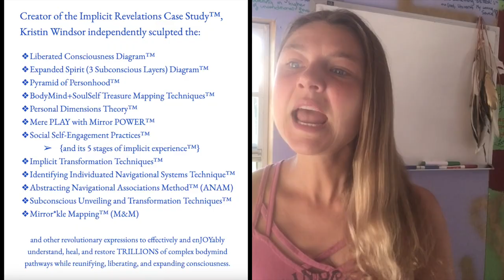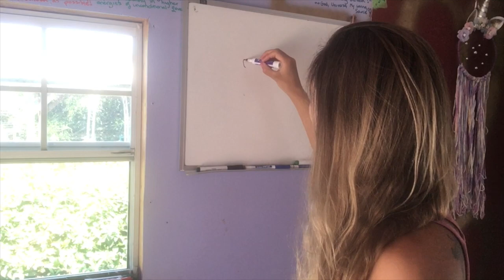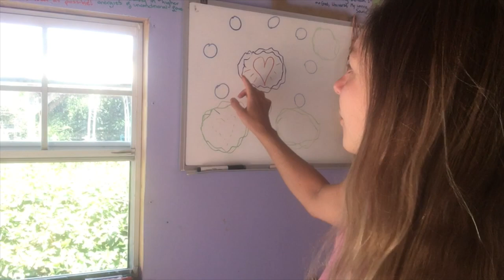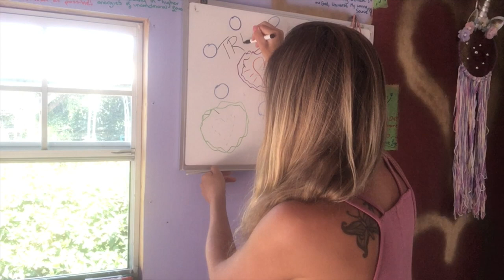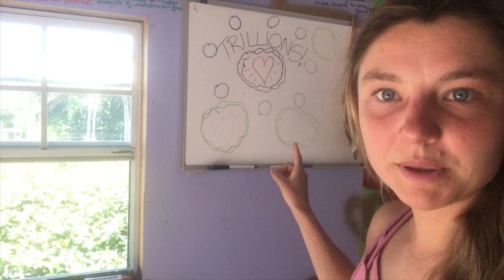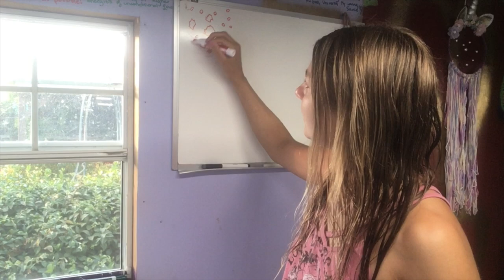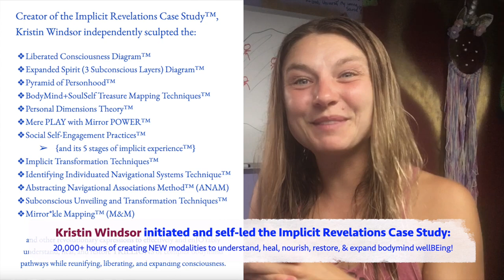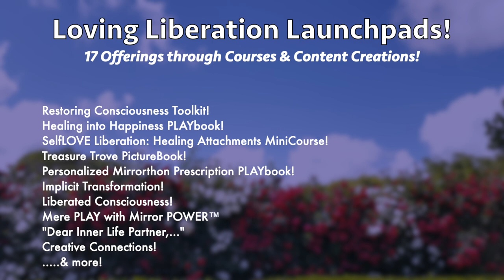Masterclass: BodyMind Islands, Independent Navigational Systems, and Effects on Consciousness (Soul)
What are bodymind ISLANDS?
Are they affecting YOU beyond awareness?
Dare to spark LOVING LIBERATION!

Method #1 ~ PLAY directly with specific navigational patterns.
Method #3 ~ PLAY directly with ALL attachment systems to indirectly influence ALL regions of navigational patterns.

Part 1!
0:00 ~ BodyMind Housing SoulSelf (Introduction!)
2:15 ~ Impact of Social Engagement
5:04 ~ 2 Jobs of BodyMind
6:48 ~ Impact of Unfulfilled Attachment Needs
9:17 ~ 5 Elements Organizing Trillions of Networks
22:05 ~ 5th Element: Self-Associations!
23:09 ~ Content & Connectivity throughout those 5 Elements

Part 2!
24:10 ~ Consciousness Encounters a Newly Developing BodyMind
24:53 ~ How Unfulfilled Attachment Needs Affects Content & Connectivity of BodyMind Data
26:50 ~ Expand the Flavor of Life! Redefine Normal to Lovingly Liberate Consciousness!
29:03 ~ How Alternate Sources Conditionally Fulfilling Attachment Needs in Contradictory Ways Impacts BodyMind Structures

Part 3!
31:18 ~ Islands of Navigational Systems in the BodyMind
33:18 ~ Navigation-Regulation Correlation Method™
34:57 ~ Islands of Regulatory Protocols in the BodyMind
36:11 ~ Suddenly Not Feeling Like YourSelf: Experiencing BodyMind Islands (Without Awareness!)
37:25 ~ Exploring ~99.08% of Inner Realities Unfolding Beyond Awareness
38:38 ~ Implicit Revelations Case Study™

Part 4!
39:22 ~ 2 changes in content (of each activated island)
40:17 ~ effects of reduced connectivity (between islands)
42:28 ~ autonomy of bodymind islands
45:22 ~ effects on personal experiences
47:47 ~ beginning & continuing
51:45 ~ Kristin’s Quantum Catalyzer

Part 5!
53:20 ~ HOW TO RESPOND TO INDIVIDUATED ISLANDS!??!?!??!?!
54:14 ~ styles of posing for pictures or vocal expressions; different regulation?
55:00 ~ lots of little islands or a few large islands
55:55 ~ normal
57:00 ~ HOW TO HELP?!? improve content + expand connectivity
57:25 ~ why looking at past experiences is NOT a good method!
59:00 ~ a better method!
01:02:36 ~ looking at present bodymind navigational patterns

PART 6!
01:03:40 ~ recognizing moments of unfulfilled attachments
01:05:05 ~ HOW to Reconstruct Infinite Islands Simultaneously, Effectively, & EnJOYably?!?!?!?
01:06:18 ~ the BEST method!
01:07:07 ~ What is the GOAL here??
01:09:15 ~ Integration & Reunification
((the Self Never Integrates ; Integration v. Homecomings ; How BodyMind Integration Expands SelfEssence))
01:12:45 ~ specific navigational patterns or general attachment needs?!??!?!??!
01:13:50 ~ BEST METHOD! PROFOUND EFFECTS!

PART 7!
01:18:42 ~ Summary!
01:20:14 ~ Application!
01:23:17 ~ Kristin’s Offerings!

💥Self-Guided Journeys through Loving Liberation Launchpads (videos & PLAYbooks to support your journey for months & years!!)

💥PLUS! 100+ original merchandise designs to SUPPORT your healing JOURNEY of LOVING LIBERATION!

💥Reference guide for ALL Offerings!

*FREE Introductory PLAYbooks!!* for
MultiMonth Personalized Pathways ~ Ongoing Sessions with Kristin!

🎊Healing Journey MagiiicK! to resolve ANY disruption of mental, emotional, behavioral, action-patterned, or relational health!

🎊Along a journey of spiritual awakening, wishing to understand & evolve bodymind structures while reunifying Self-aspects? Explore Liberating & Expanding Consciousness!

🎊Explore 3-12 months of Mere PLAY with Mirror POWER™!